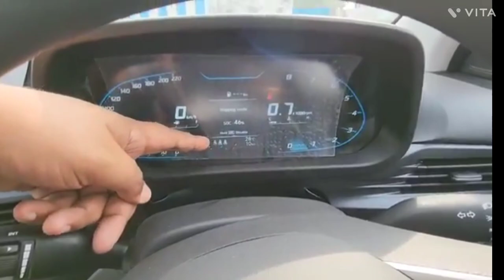2024 Hyundai i20 Sport Variant Full Review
2024 Hyundai i20 Sport Variant Full Review ‎@ArunPanwarx

in this video Going to show you New Hyundai i20 sport variant full detailed review

2024 Hyundai i20 Sport Variant Full Review ‎@ArunPanwarx

Hyundai i20 Asta facelift 2024
Hyundai i20 Facelift 2024
hyundai i20 asta 2024 review
hyundai i20 asta on road price
hyundai i20 top model price
Hyundai i20 white colour
Hyundai i20 sunroof model
Hyundai i20 2024 model
Hyundai i20 mileage 2024
hyundai i20 feature
Hyundai i20 specific
creta 2024
verna 2024
Hyundai verna
hyundai cars 2024
I20 Hyundai